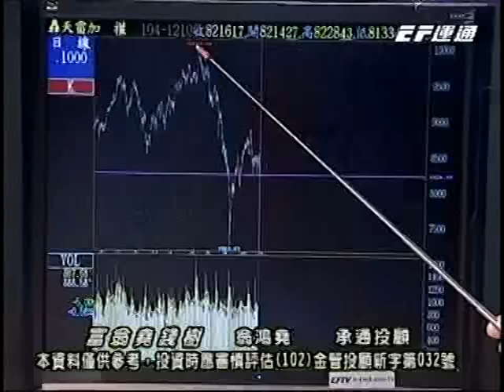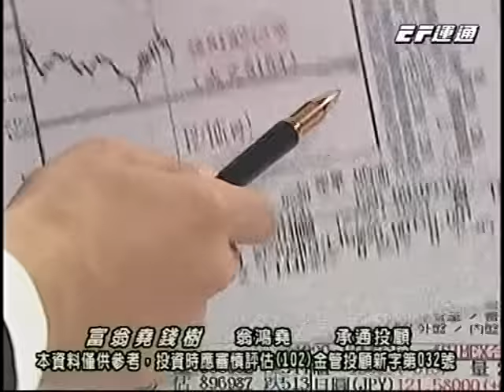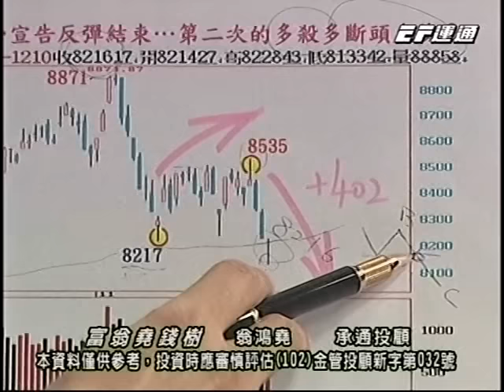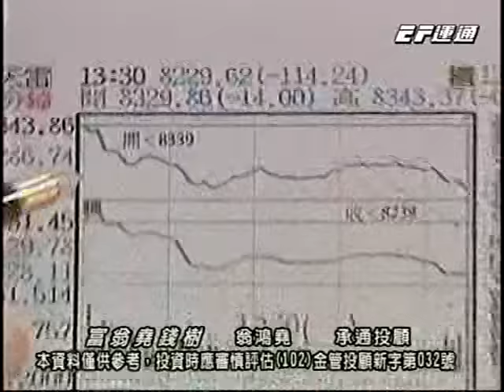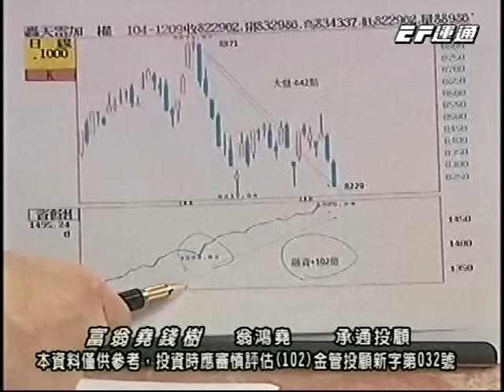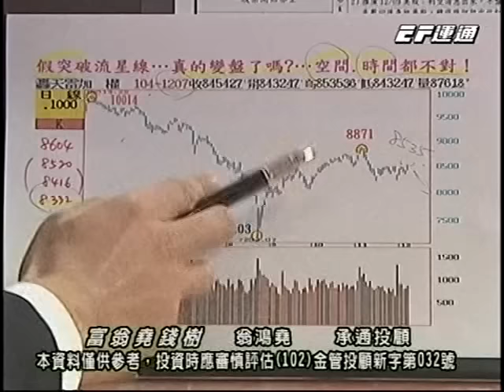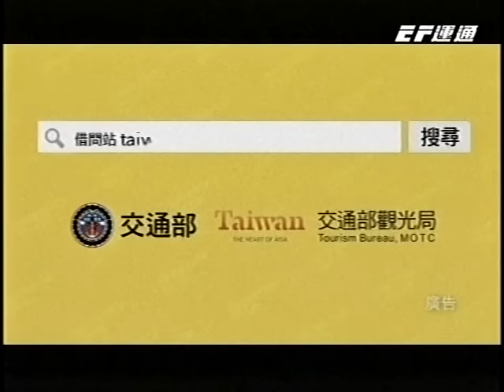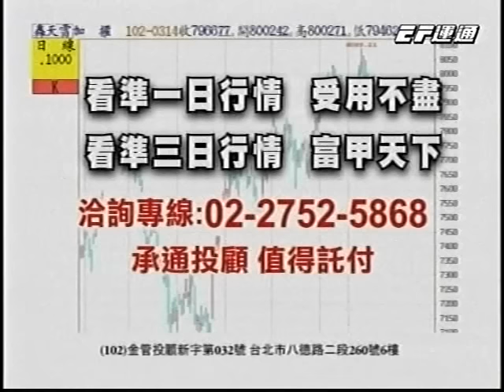20151210 1800 翁鴻堯 富翁堯錢樹